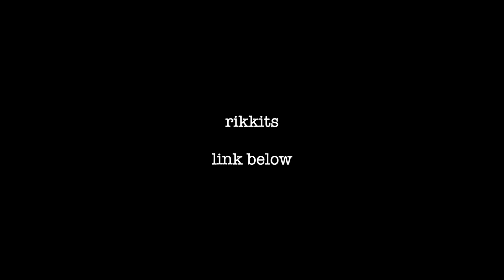ring // rikkits (teaser)